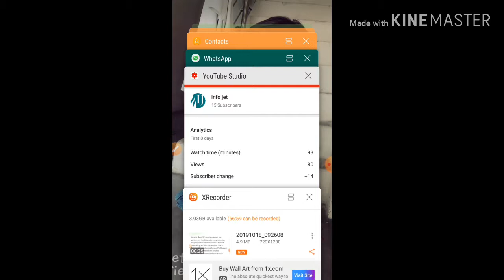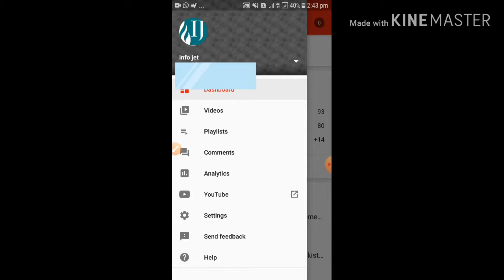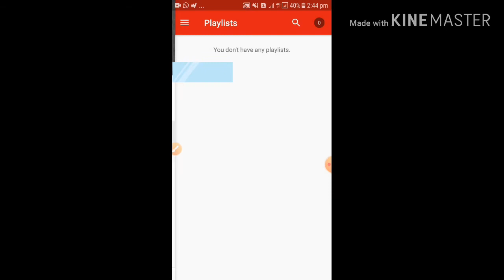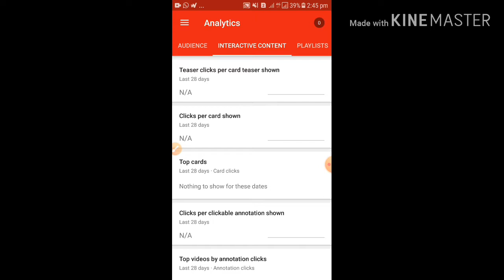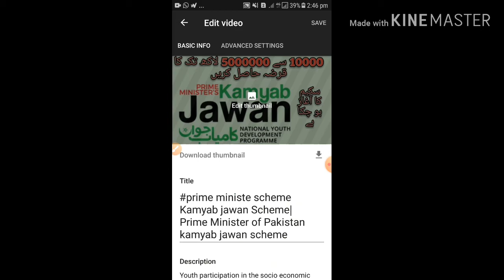How to upload thumbnail on youtube video|youtube channel setting.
Watching this video you can check the activity of your youtube channel and can change thumbnail on youtube video.
You can download youtube studio app from your app store.
Using this app you can check all the activities on your you tube channel.
Infojet channel is basically providing lots of information for our friends related to technology methods of earnings and many more.
How to upload youtube video thumbnail.
How to put thumbnail.